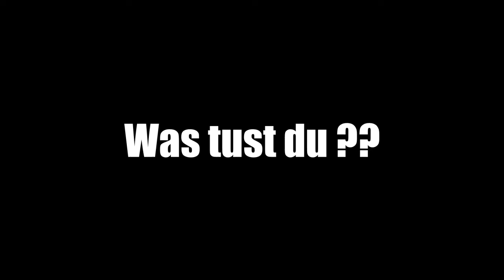So werdet ihr ein echter Mann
M.I.K.E